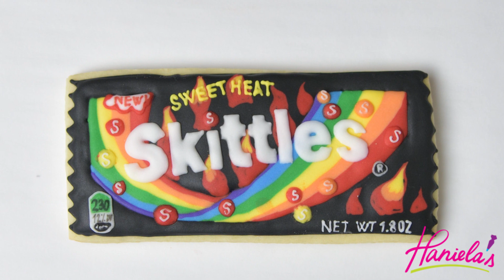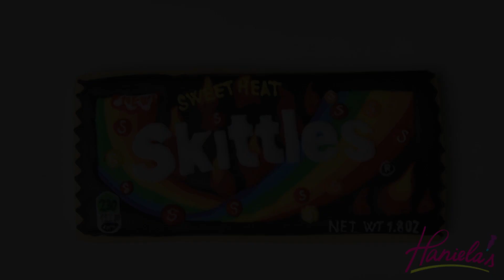SKITTLES COOKIES by HANIELA'S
Skittles COOKIES.

GINGERBREAD COOKIE RECIPE FOR CUT OUT COOKIES AND 3D STRUCTURES
GINGERBREAD DOUGH  RECIPE - FOR DECORATIVE PURPOSES ONLY - though fully edible, in this recipe I use more spices and  I use shortening to make this recipe, normally I prefer using butter if making cookies for eating. After baking cookies become hard/crisp.

NEEDLE TOOL by PME
DISPOSABLE PIPING BAGS
Or I like these they are a bit thicker
DISPOSABLE PIPING BAGS
BAKING SHEETS my favorite brand to use
PARCHMENT PAPER - I love this one, it doesn't curl up
AMERICOLOR EDIBLE MARKERS
SUPER FINE TIP EDIBLE MARKER by Rainbow Dust
EDIBLE MARKERS by FooDoodlers
EDIBLE MARKERS by FooDoodlers - fine tip
AIRBRUSH - I use this one in my videos
AIRBRUSH COLORS
METALLIC AIRBRUSH COLORS
AMERICOLOR ELECTRIC FOOD COLORINGS
AMERICOLORS FOOD COLORINGS
STAINLESS STEEL NEEDLE TOOL